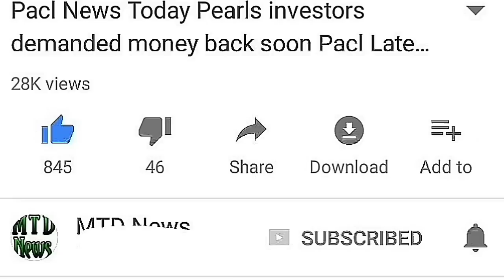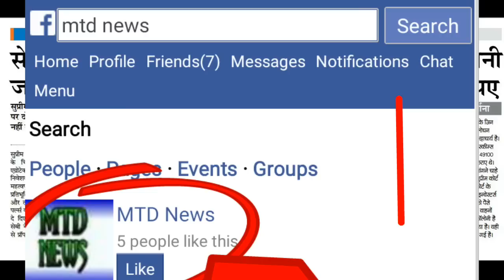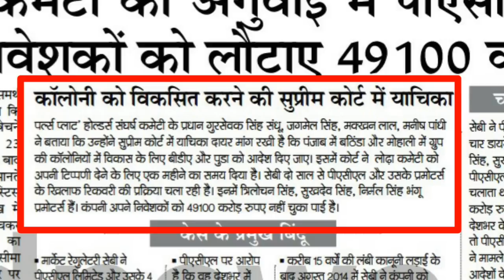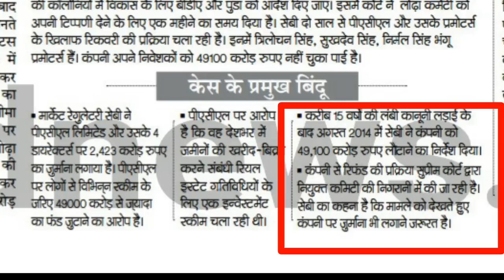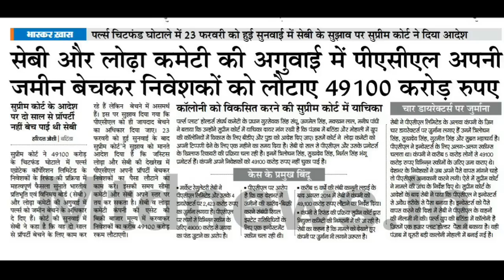PACL GOOD News सुप्रीम कोर्ट ने लिया बड़ा फैसला अब जल्द मिल सकेगा पैसा जानिए कैसे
Hello friends

Modifying its earlier order, the Supreme Court on Friday allowed PACL Ltd to sell property under the supervision and approval of the Lodha committee and the Securities and Exchange Board of India (Sebi).
In doing so, a bench headed by Justice Kurian Joseph shifted the onus of finding prospective buyers on PACL.
Dushyant Dave, counsel for a group of investors sought a modification of the court’s earlier order and told the court that Sebi had failed in performing its duty.
This was opposed by Arvind Datar, appearing for Sebi who said that Dave did not have locus to seek a modification of the order.
On 11 December, 2016, Sebi had initiated recovery proceedings against PACL and its promoters and directors, including Tarlochan Singh, Sukhdev Singh, Gurmeet Singh, Subrata Bhattacharya, Nirmal Singh Bhangoo, Tyger Joginder, Gurnam Singh, Anand Gurwant Singh and Uppal Devinder Kumar, for their failure to refund Rs49,100 crore to investors.
The court also appointed a committee headed by former apex court judge R.M. Lodha to oversee the sale of assets and the process of refunding investors.
In August, 2015, Sebi had passed a refund order against the entities after finding them guilty of illegitimately pooling funds from the public through a collective investment scheme (CIS).
In 2004, Sebi directed the defaulters to wind up the schemes that were issued by PACL illegitimately to the public to raise funds. Sebi gave them three months to do so.
Upon receiving complaints from investors, Sebi had asked PACL to comply with CIS norms. The company challenged this before the high court of Rajasthan, which ordered in favour of PACL.
Subsequently, Sebi appealed before the Supreme Court, and in 2013, the apex court allowed the appeal and directed Sebi to investigate the matter and take appropriate action. The 2014 Sebi order followed.
pacl news,
pacl news supreme court judgement,
pacl good news,सेबी और लोढ़ा कमेटी की अगुवाई में पीएसीएल अपनी
जमीन बेचकर निवेशकों को लौटाए 49100 करोड़ रुपए
pacl india limited news,
pearls india limited,